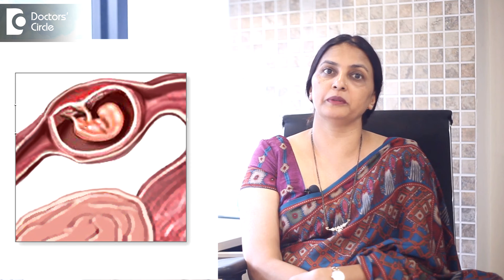Can you have laparoscopic surgery while pregnant? - Dr. Nanda Rajaneesh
Yes laparoscopic surgery can be done in pregnancy. I have done even at 8th months. So the indication of laparoscopic surgery in pregnancy would be when there is gall stones with acute colecystitis or a  acute appendicitis. These are the two general surgical emergencies that we do laparoscopic surgery in pregnancy. So the baby is in the uterus.  After 3 months of pregnancy only it is possible because anesthesia   drugs can affect the baby when we do before 3 months of pregnancy.  So once the mother is 3 months it is very safe to do  laparoscopic surgery for these  women. So other indications of laparoscopic surgery would be ectopic pregnancy and that comes under total different entities.